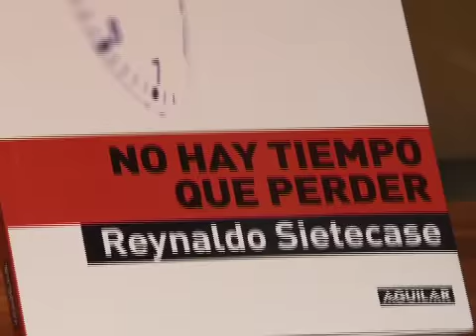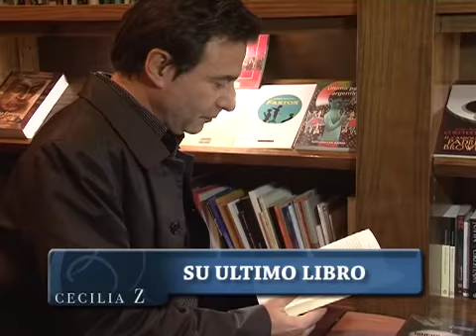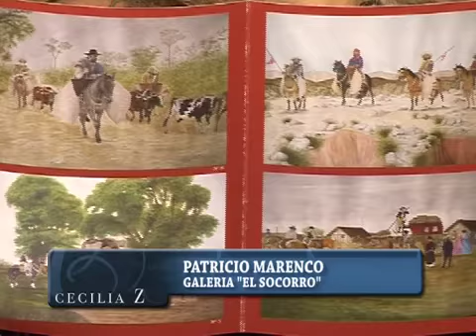10-9-11 CECILIA Z BLOQUE 2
En este Bloque en CZ La gala de Unicef en el Four Seasons, el desfile de Menage a Trois, Dr. Abadi "La medicacion en psiquiatria", Reynaldo Sietecase y su libro, Daniel Tangona "El gimnasio al aire libre", Dra. Diana Chugri "La presion arterial", Marcela Tauro "La separacion de Carmen Barbieri",.